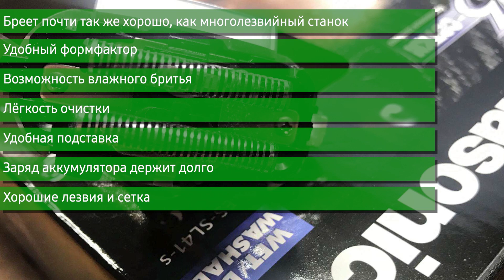Электробритва Panasonic ES-SL41